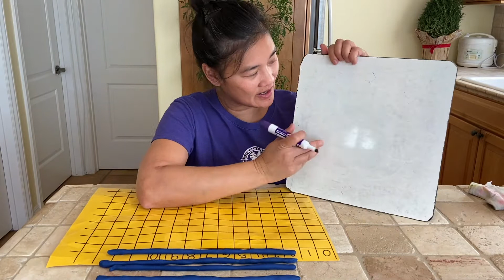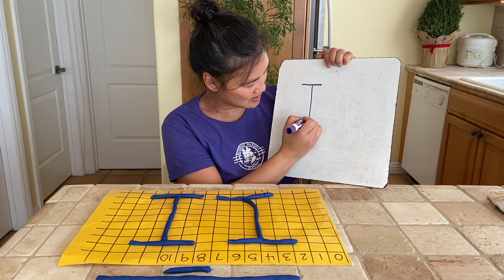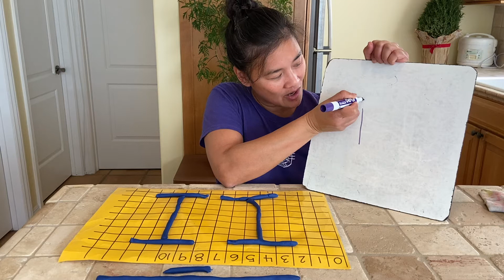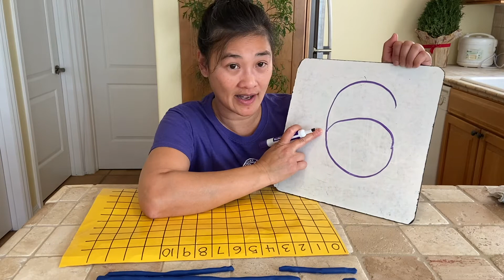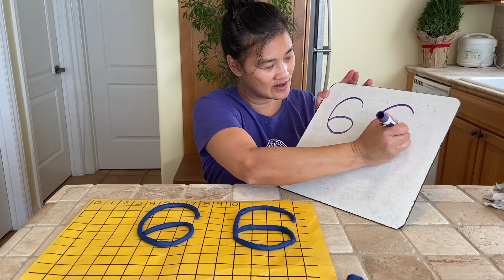Working with Playdough-Lesson 8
Materials needed:  Playdoh, placemat, whiteboard, whiteboard marker and eraser.

We will work on building the letter I and the number 6.